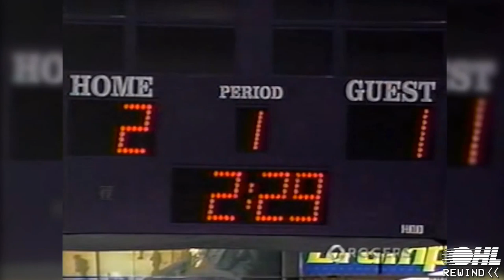OHL Rewind - Friday Night Hockey: London Knights @ Brampton Battalion - March 1st 2001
Watch a 2001 OHL Regular Season game between the London Knights and the Brampton Battalion, live from the Brampton Centre featuring future NHL Stars Rick Nash and Raffi Torres.